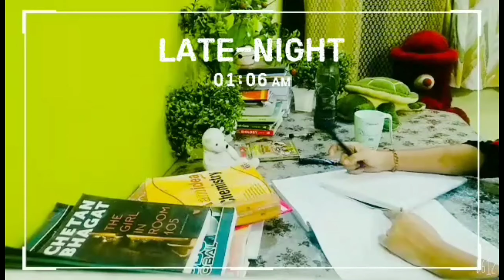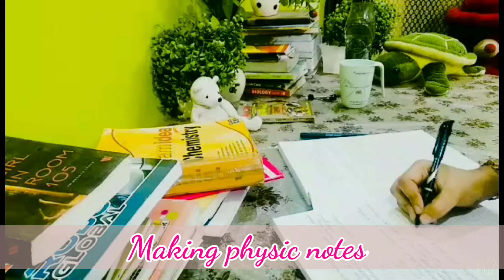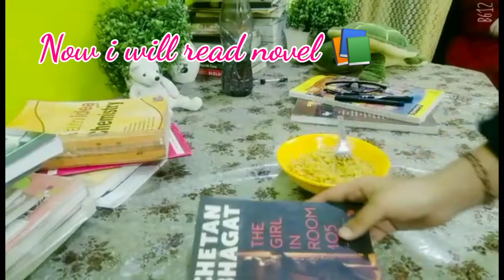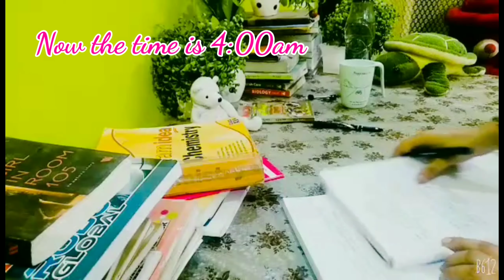study 📚✏at night// 6 hours study plan // night 🌃 // vlog 3